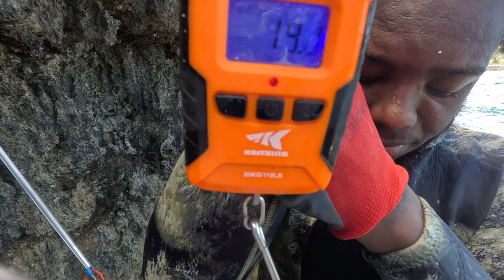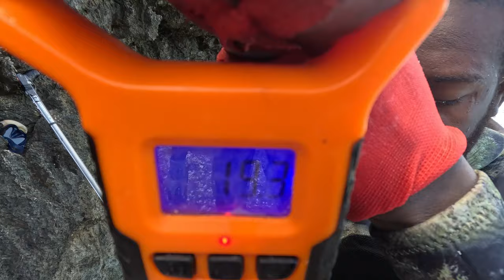Giant Barracuda's Speared Today We Saw A School Of Them/ We Grabbed A Spotted Eagle Ray By The Tail